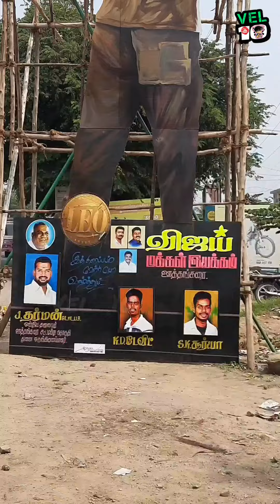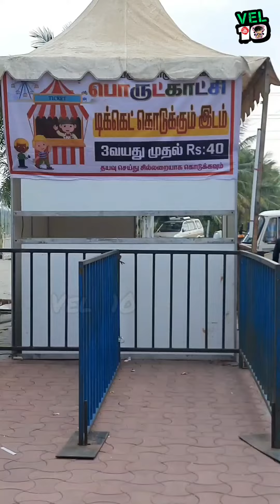🥵Chicken Biryani😇 Uthangari - HARUR Vlog | அரூர் கண்காட்சி | ஊத்தங்கரை